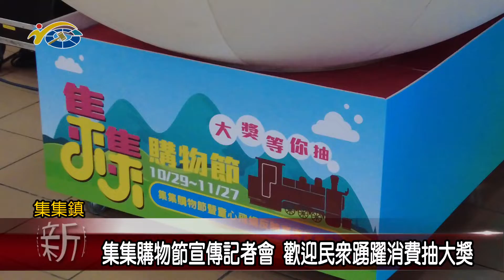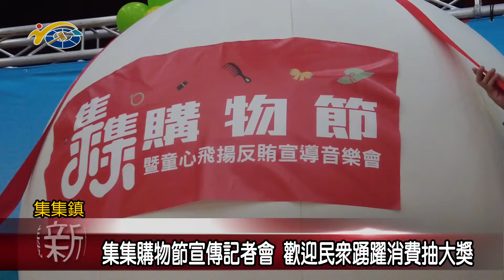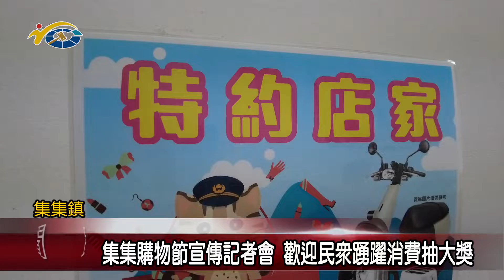集集購物節宣傳記者會 議員蕭志全歡迎民眾踴躍消費抽大獎